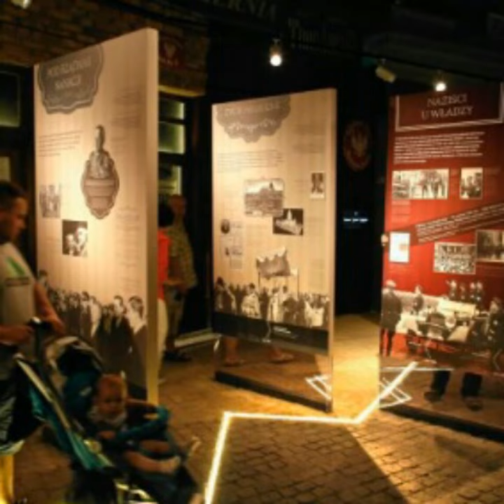Katowice, Warszawa Kraków